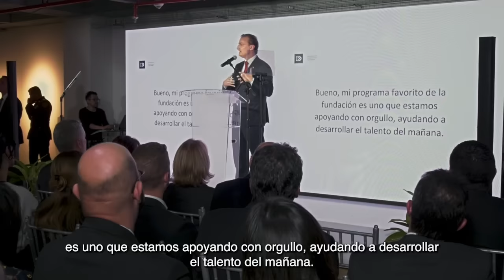Oceans of Impact - An Electrifying Speech by George Logothetis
On December 14, 2023, in Bogotá, Colombia, at the launch event for former Colombian President Iván Duque’s The Innovation for Development Foundation (I+D), George Logothetis, Libra Group Executive Chairman and Chairman of its sister organization Libra Philanthropies, delivered an electrifying keynote address on leadership, humility, and generosity.

Addressing an enthralled audience of more than 300 Colombian students, academics, and public and private sector leaders following President Duque’s remarks, George recognized the President as a 4-dimensional leader in the model of a philosopher king. He also shared a moving video where the President presented him with a meaningful, personal gift as a symbol of friendship and generosity, asking George to pledge to return to Colombia.

George applauded I+D’s focus on empowering young people and safeguarding democratic values, noting that “Democracy, what we cherish the most being supported the least.” Noting that the I+D foundation is “needed now more than ever before” to meet the needs of today, George recognized President Duque’s relentless courage to create change, noting, “It will take new ideas, new energy, new insight. El sentido común hoy en día.”

Recognizing the ambition and courage of the Colombian people and the potential of young talent, George also highlighted Daniel, a student from Chocó who will be interning with Libra Group next year in New York. After a meeting with the Colombian Ambassador to the USA Luis Gilberto Murillo, when learning he came from Chocó, George offered one spot from Libra’s global internship program to “a promising young future leader” from the state. Today, Daniel’s journey embodies I+D’s spirit of resilience, hope, and possibility.

George applauds President Duque, noting that he is a “global rocket ship powered by Colombian fuel,” who will continue to positively shape the lives of not only Colombians but the people around the world. Calling on all to follow President Duque’s example and embrace the difficult, George reminds all, “No hacemos nada que sea fácil. Y no deberiamos desearlo de ninguna otra manera.”